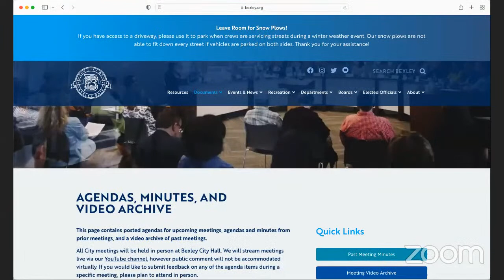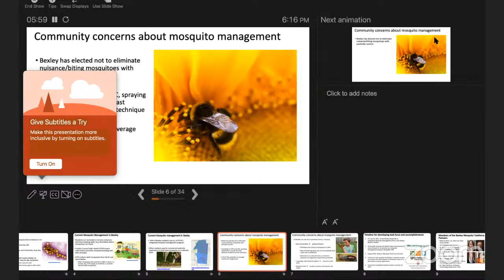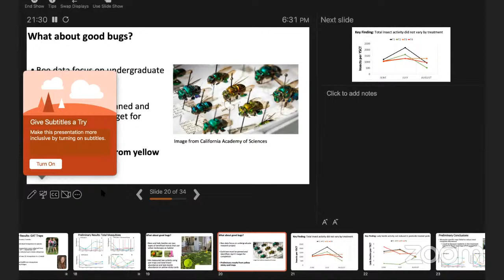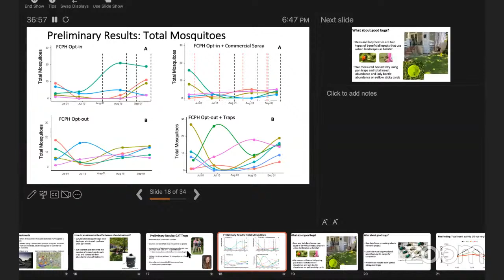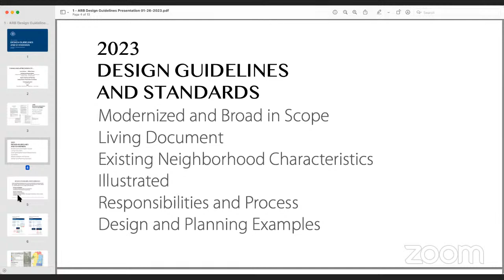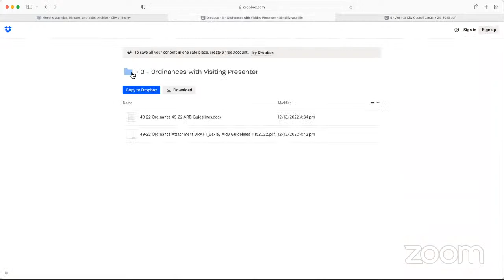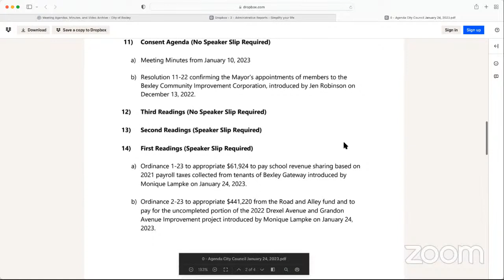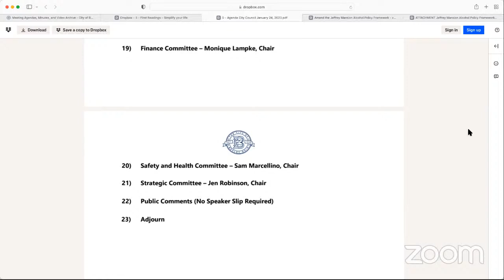January 24, 2023 – City Council Meeting